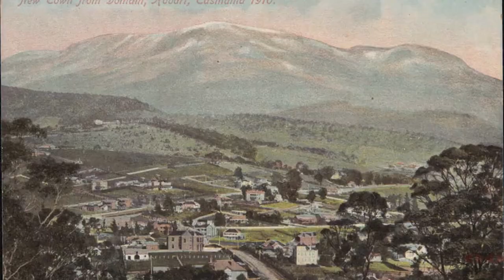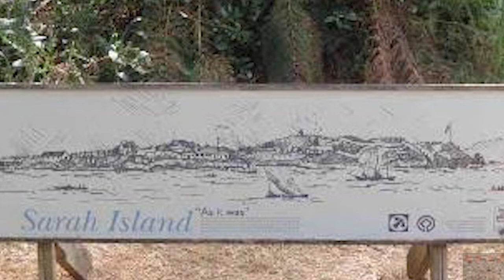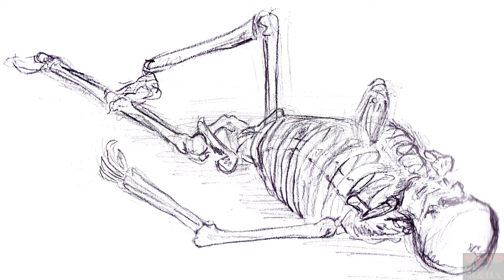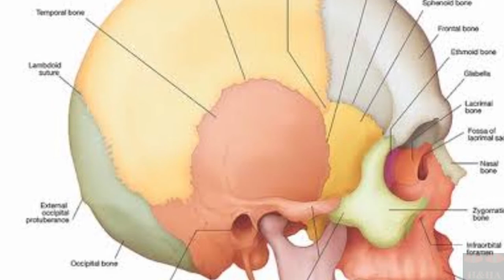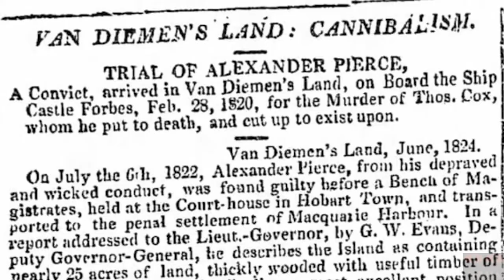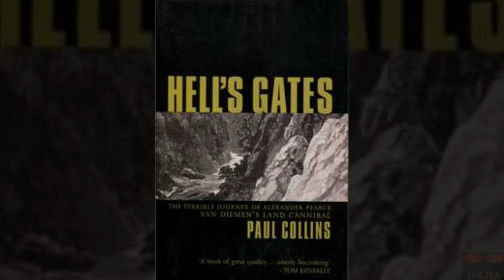First Cannibal In Australia, Insatiable Appetite For Human Flesh, Irish Convict Bushranger 😈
Alexander Pearce was like many other Convicts to Australia,
From humble beginnings as an Irish Farmer, he was transported for the crime of stealing shoes,
Once transported to Van Diemen's Land (Tasmania) Australia, Pearce, Like a few other restless convicts in a foreign land, continued to commit crimes at the Hobart Town Settlement,
Stealing, Drunkenness', Disorderly Behaviour and Absconding into the bush for approx. 3 months, before being captured.
He was transferred on to the "Maximum Security" or rather more abusive and punishing Settlement of Macquarie Harbour, Sarah Island.
Here he meets up with other Convicts who are ready to abscond and Pearce, becomes someone or something he never thought he would or could be.
Addicted to Flesh. and not in the physical sense...

"Alexander Pearce, First Cannibal in Australia"
An Insatiable Appetite For Human Flesh